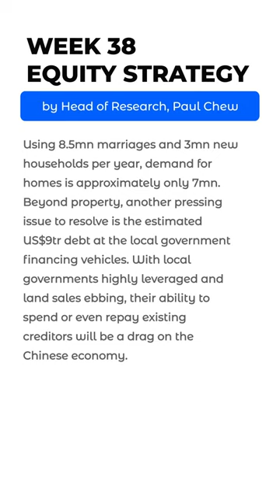Week 38 Equity Strategy by Paul Chew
The highlight undoubtedly this week will be the Federal Reserve interest rate decision on 20 September. Our base case of unchanged interest rates is aligned with the futures markets. We do expect the Fed to sound hawkish and leave the door open to rate hikes if inflation reaccelerates. On the latest inflation reading, core CPI in August was modestly lower at 4.35% YoY in August (prev. +4.65%). Rent remains the primary driver of inflation, climbing 7%. It is a notable lagging indicator despite the market rent declining continuously. Rental CPI picked up from 4Q22. We expect a more meaningful drop in rent inflation

in the coming months as the base year comparison starts to fade out. Market-based rental growth peaked in 1Q22. In China, macro indicators are largely soft. Retail sales did nudge up 4.6% YoY (prev. +2.5%), but property sales remain weak, falling 26% YoY in August. From a peak of around 15mn in June21, new home sales in China have collapsed 40% to a trailing 9mn currently. Even this level may be high. Using 8.5mn marriages and 3mn new households per year, demand for homes is approximately only 7mn. Beyond property, another pressing issue to resolve is the estimated US$9tr debt at the local government financing vehicles. With local governments highly leveraged and land sales ebbing, their ability to spend or even repay existing creditors will be a drag on the Chinese economy.

The Daily Morning Note is a round-up of local and global business headlines that you need to know to get ahead of your day.